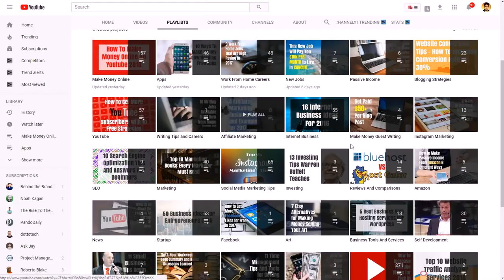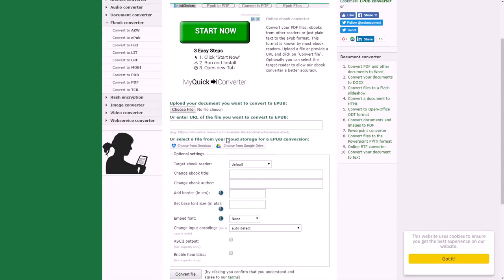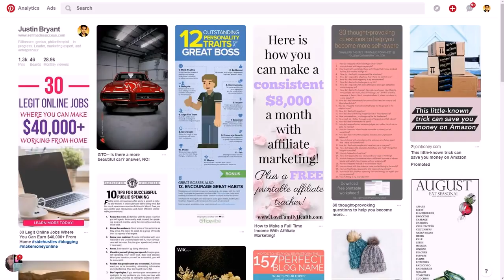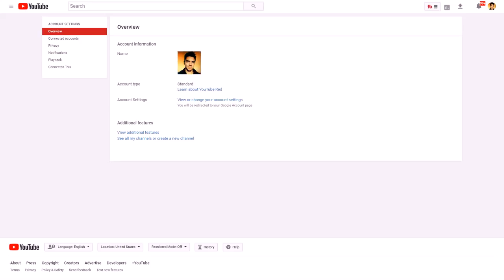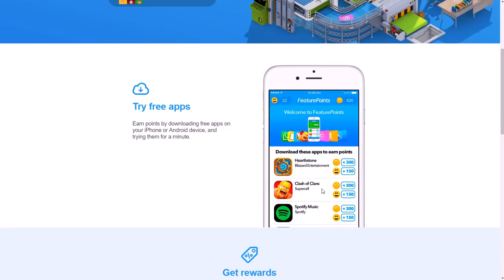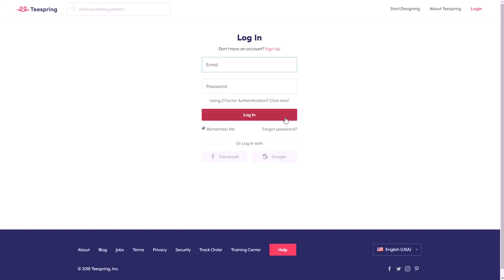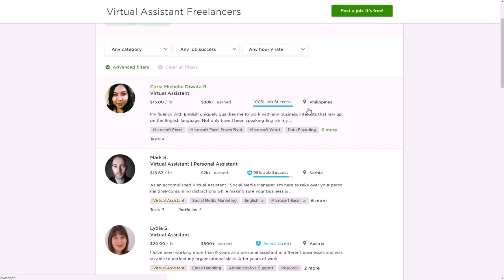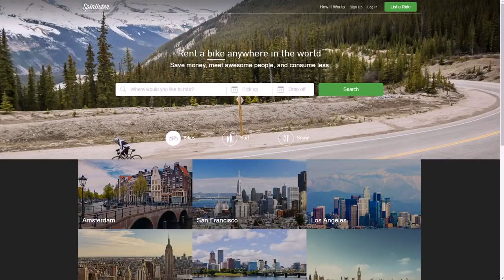8 Home Business Ideas You Can Start for Free in 2018